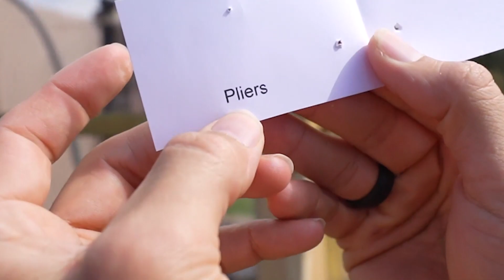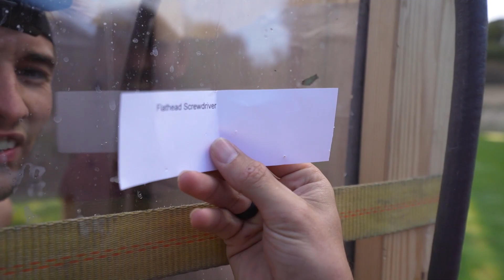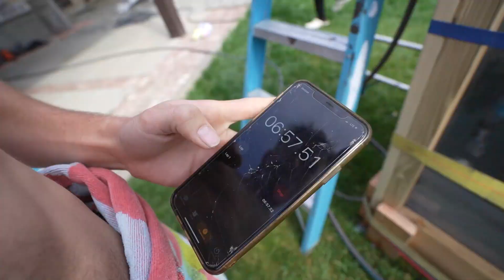Escape The Unbreakable Underwater Box!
We built an underwater unbreakable box, first to escape wins!